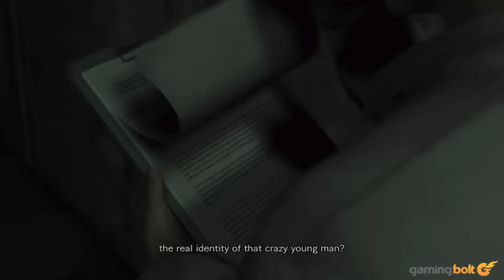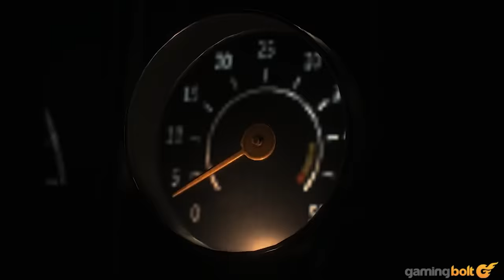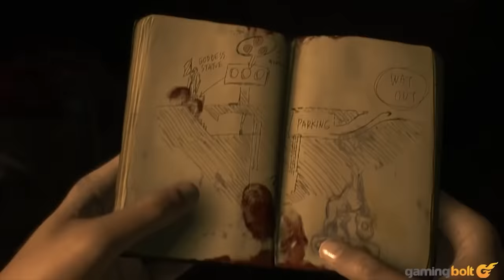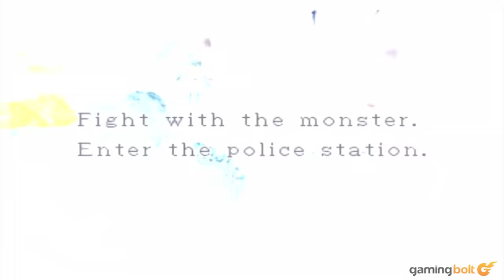Resident Evil Full Story - EVERYTHING You Need To Know Before You Play Resident Evil Village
Here it is.  The complete story of Resident Evil.

Note: This video is for those viewers who missed our original multi-part series explaining the game's story.

Some footage of William Birkin was used from Youtube channel: Nuclear Winter Gaming